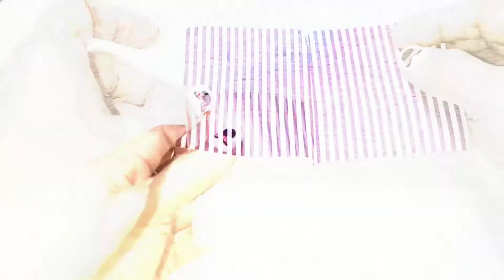DIY Star Pin Cushion/How To Make A Pin Cushion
Hi everyone! This is SEW SIMPLE and welcome to this channel!

In this video, I will teach you how to sew very easy & cute STAR PIN CUSHION.

I hope you enjoyed this video tutorial. 👸🏻
Pls. visit my other tutorial videos.

BACKGROUND MUSIC I USED:
"Anywhere" By: Ikson (Official).